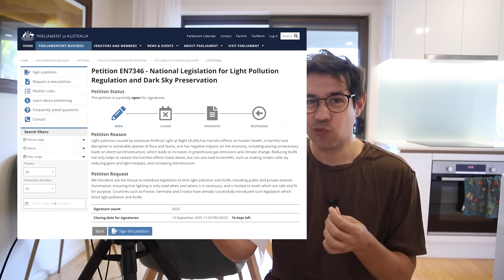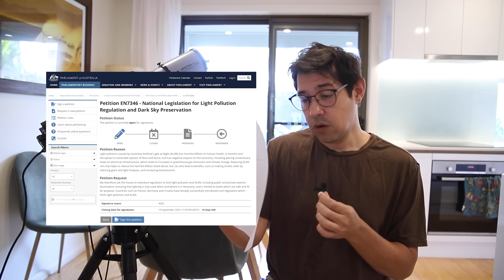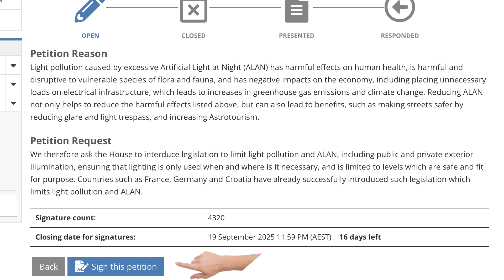Calling out Lazy Australian Astronomers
You spend 40 hours taking a photo of a nebula and you can't take 10 seconds to fill out your name on this Dark Sky Petition???

Send this video to your local astronomy club. Also if the members don't sign it, kick them out of the club. Ok not really, but seriously where are you guys?

Dylan.

EQUIPMENT LIST
Celestron 14" Edge HD Telescope

Neoclassic Dramatic by MoodMode via story blocks
Outro Music - "The It Factor: Happy Lofi Jazz by The Turquoise" via StoryBlocks